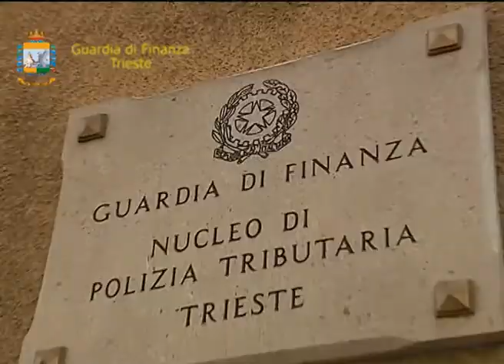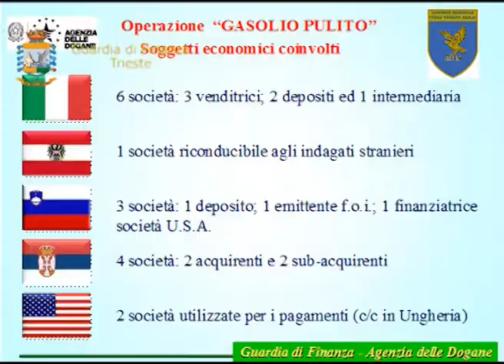Financa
Tržaška finančna straža in carina sta v sodelovanju s slovenskimi organi prišli na sled mednarodni združbi, ki se je z lažnim prevažanjem dizelskega goriva v Srbijo izognila plačevanju trošarin.